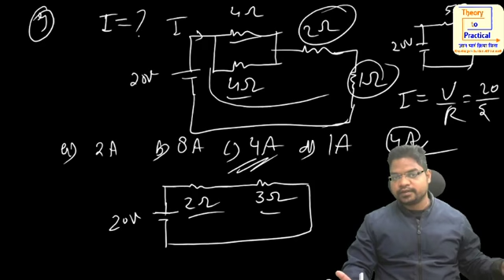Basic Electricity Questions PART -2 ALP CBT2 By Arun Sir